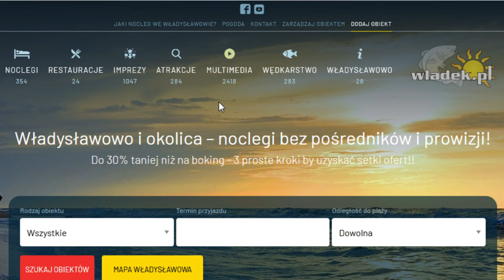CHŁAPOWO ➤ sztorm na morzu (widok z drona) zima 2021 4k :)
Film jakiś inny - bo miało być standardowo: lot dronem, omówienie rewek i potencjału łowiska zarówno SURF jak i SPINING... Niestety choć słoneczko ładnie grzało to wiatr zrobił swoje. Film dedykuje tym co do morza mają DUUUUUŻO km...

SPINNING - sprzęt jaki używam w 2021 roku :)

SURFCASTING  - sprzęt jaki używam w 2021 roku :)

Dziękuję wszystkim osobom, które przyczyniły się do powstania tego odcinka a w szczególności osobom, które podzieliły się swoimi patentami wędkarskimi oraz wsparły finansowo nasze inicjatywy. Zapraszam również na naszą stronę